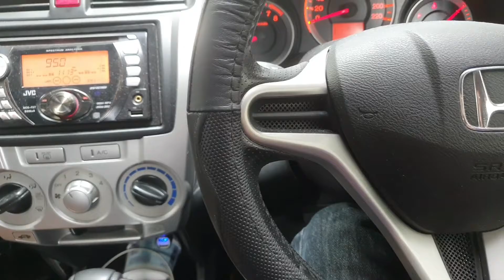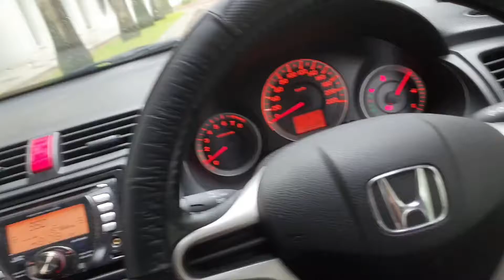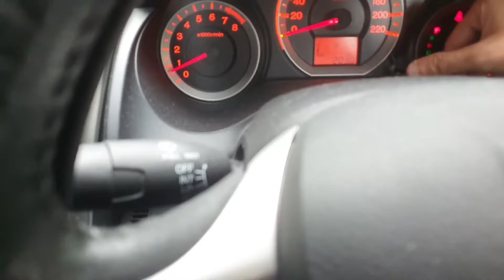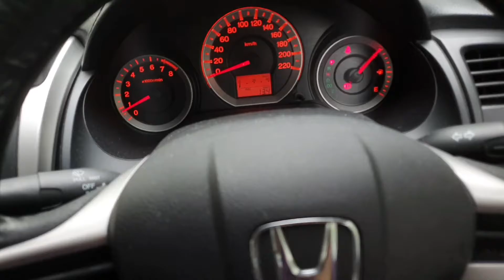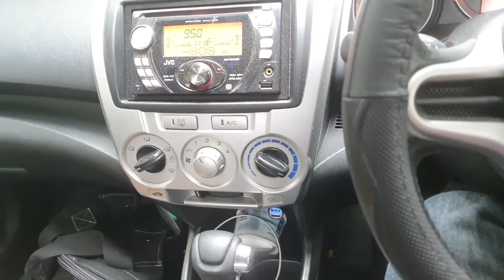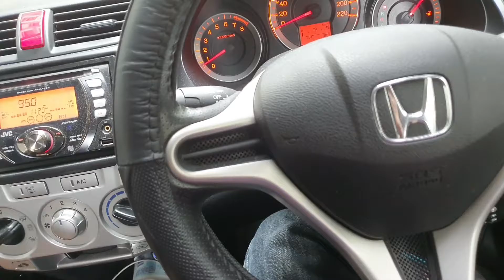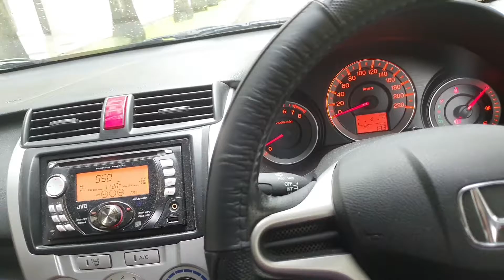3 To 9 June 2019 Week Vlog